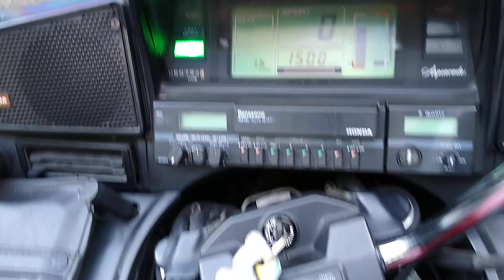1984 Honda Goldwing running and walk around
1984 Honda Goldwing running and walk around